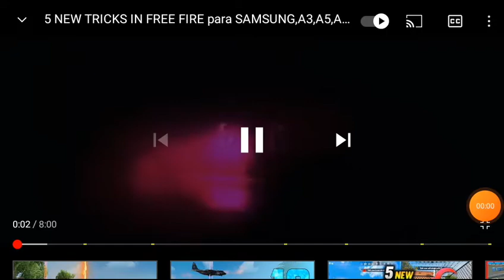freefire whatsappstatus tranding telugu respect